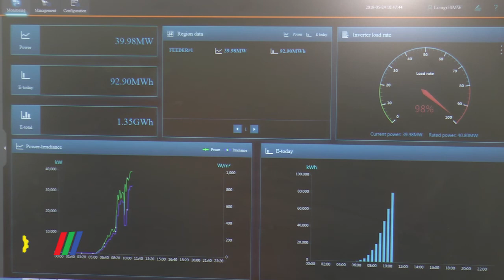Bộ Công Thương rà soát, tổng hợp về phát triển điện mặt trời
Thực hiện chỉ đạo của Thủ tướng Chính phủ tại Văn bản số 185/TTg-CN ngày 09 tháng 02 năm 2021 về việc rà soát các vấn đề liên quan đến phát triển điện mặt trời, ngày 8/3/2021, Bộ Công Thương đã có công văn hỏa tốc đề nghị Ủy ban nhân dân các tỉnh, thành phố trực thuộc Trung ương và Tập đoàn Điện lực Việt Nam khẩn trương thực hiện rà soát, tổng hợp về vấn đề này…